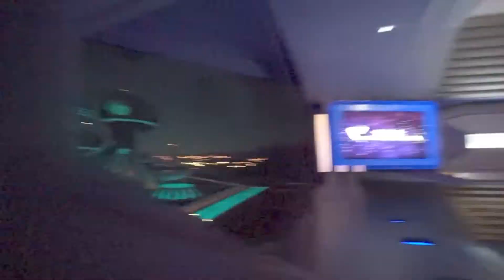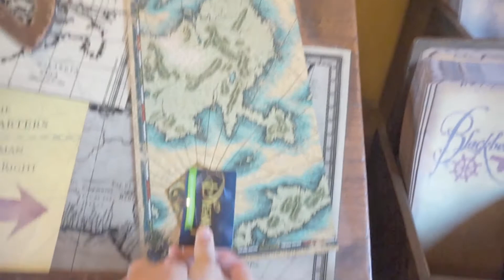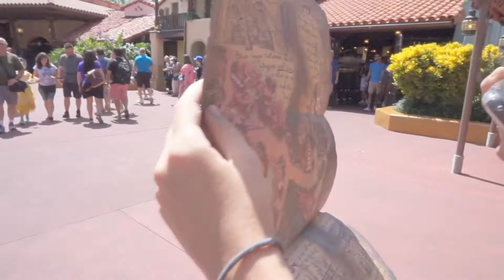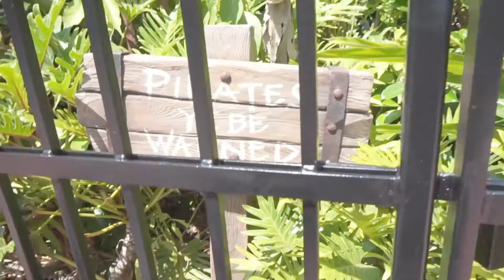DCP 2017 Vlog 4 - A Pirate's Life For Me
I went to Magic Kingdom in search of a pirate's treasure!